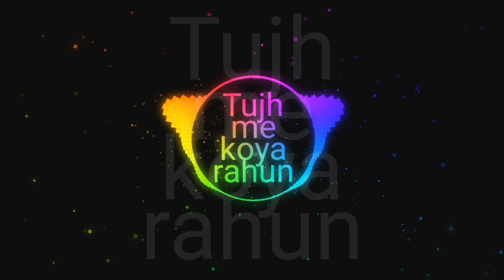Tujhme Koya Rahun Song No Copyright Viral Ringtone.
Rail X Music